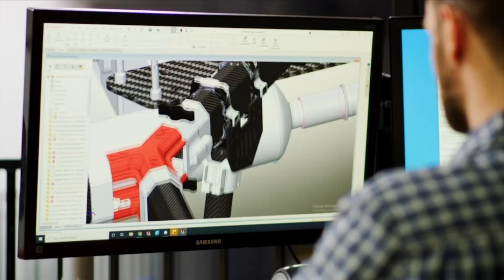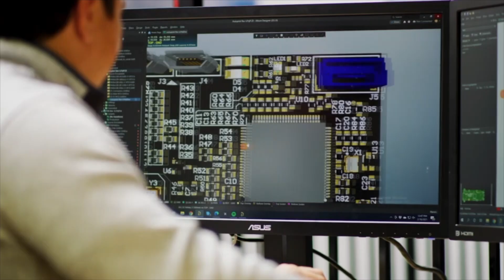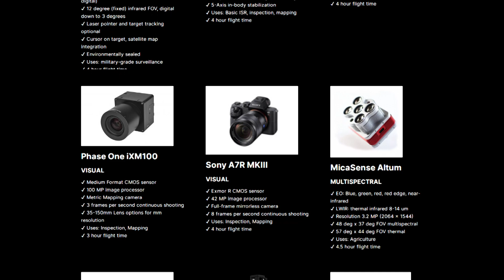Skyfront Drone Flies for More Than 13 Hours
In this episode, the Roswell Flight Test Crew speaks with Dr. Troy Mestler, the CEO of Skyfront about the company’s Perimeter 8 drone. A hybrid-electric multirotor, the aircraft burns gasoline to generate electricity that powers the aircraft motors. Using this approach, the company has established a new world record of more than 13 hours of continuous flight while covering over 205 miles. The Perimeter 8 is capable of carrying large payloads such as powerful LiDAR systems for terrain mapping and modeling, as well as advanced optical cameras for surveillance. Its extended flight time also makes it a good choice for beyond visual line of sight (BVLOS) flight operations.